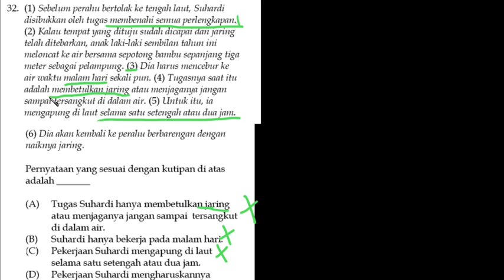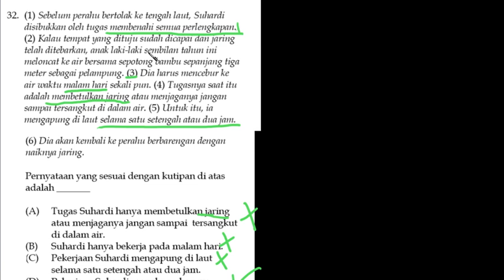Pembahasan SIMAK UI 2009 [911] | Pernyataan Sesuai Teks | No 32